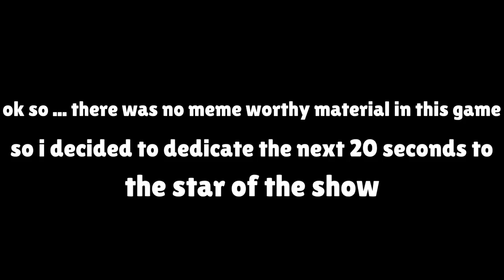Strategy Is KEY - Always Plan Ahead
The importance of strategizing in a civ disadvantage

Editing and Thumbnail by K1

Intro Music (choir): joseph gabriel rheinberger mass in e-flat major op. 109- sanctus